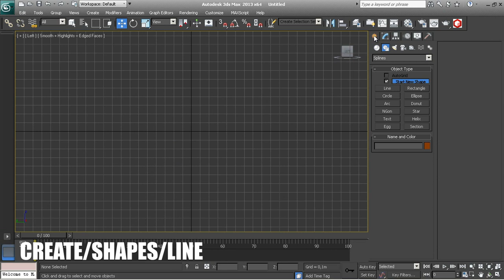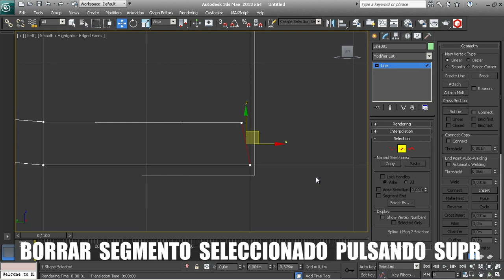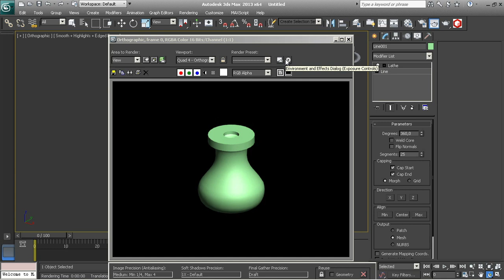Crea superficies de revolución con el modificador Lathe de 3dsmax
Videotutorial paso a paso para utilizar el modificador lathe.